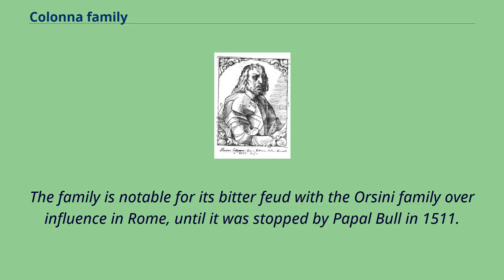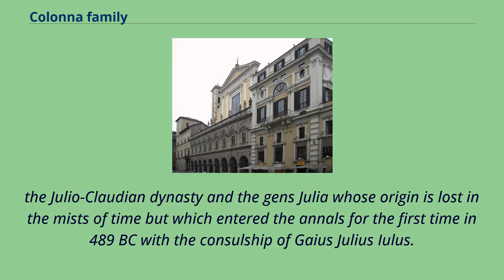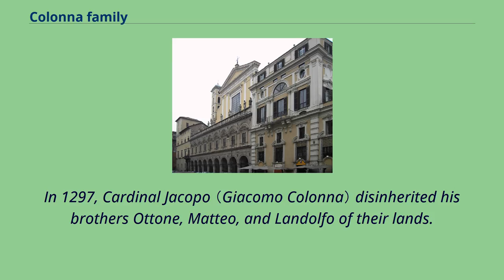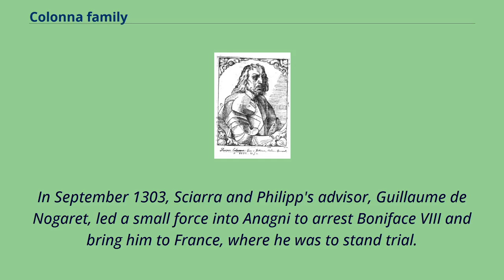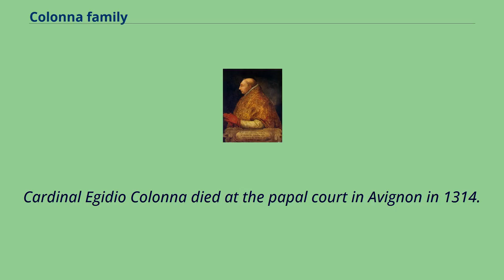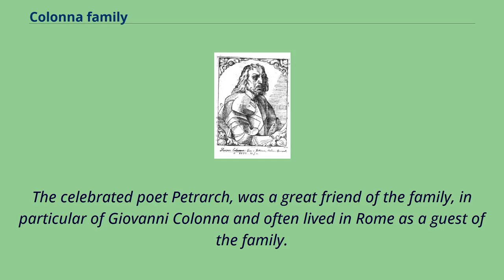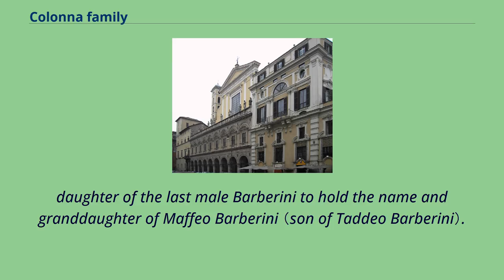Colonna family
Colonna, also known as Sciarrillo or Sciarra, is an Italian noble family, forming part of the papal nobility.
It was powerful in medieval and Renaissance Rome, supplying one Pope （Martin V） and many other church and political leaders.
The family is notable for its bitter feud with the Orsini family over influence in Rome, until it was stopped by Papal Bull in 1511.
In 1571, the heads of both families married nieces of Pope Sixtus V. Thereafter, historians recorded that "no peace had been concluded between the princes of Christendom, in which they had not been included by name".
According to tradition, the Colonna family is a branch of the Counts of Tusculum — by Peter （1099–1151） son of Gregory III, called Peter "de Columna" from his property the Columna Castle in Colonna, in the Alban Hills.
Further back, they trace their lineage past the Counts of Tusculum via Lombard and Italo-Roman nobles, merchants, and clergy through the Early Middle Ages — ultimately claiming origins from
the Julio-Claudian dynasty and the gens Julia whose origin is lost in the mists of time but which entered the annals for the first time in 489 BC with the consulship of Gaius Julius Iulus.
The first cardinal from the family was appointed in 1206, when Giovanni Colonna di Carbognano was made Cardinal Deacon of SS. Cosma e Damiano.
For many years, Cardinal Giovanni di San Paolo （elevated in 1193） was identified as a member of the Colonna family and therefore its first representative in the College of Cardinals,
but modern scholars have established that this was based on false information from the beginning of the 16th century.
Giovanni Colonna （born c. 1206） nephew of Cardinal Giovanni Colonna di Carbognano, made his solemn vows as a Dominican around 1228 and received his theological and philosophical training at the Roman studium of Santa Sabina,
the forerunner ...